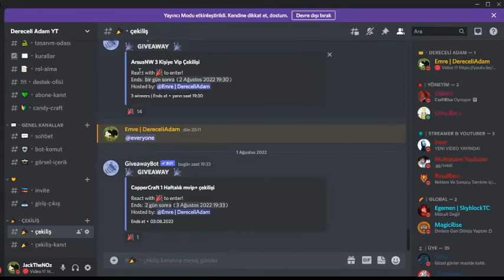Mükemmel Sunucu !!! Minecraft Skyblock Sunucu Tanıtımı | CopperCraft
Merhaba Arkadaşlar ben Emre bugün sizlere beğendiğim bir skyblock sunucusu olan CopperCraft'ı tanıttım iyi seyiler.

• (Discordumda Copper Craft 1 haftalık mvip+ çekilişi vardır)